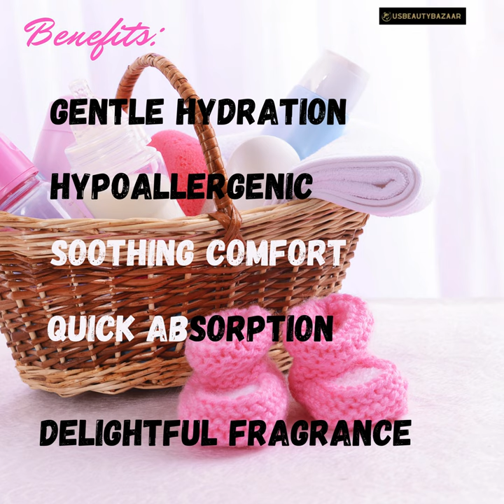🌟 Embrace the Magic of SAMIRA Moisturizing Baby Lotion! 🌟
Hey there, amazing parents and caregivers! 👶💕 We all want the best for our precious little ones, and that's why we're excited to introduce you to SAMIRA Moisturizing Baby Lotion—a skincare game-changer for your baby's soft, delicate skin.

✨ Gentle Hydration: Our baby lotion gives your baby's skin the TLC it deserves, keeping it soft, smooth, and oh-so-kissable.

💧 Hypoallergenic Love: Worried about sensitive skin? Fret not! SAMIRA is hypoallergenic, crafted with care for even the most delicate baby skin.

🍼 Cuddle-Ready Softness: Experience the joy of cuddling your baby with skin that's as soft as a cloud. Every touch is pure magic!

🌸 Delightful Fragrance: SAMIRA leaves your baby smelling like a bundle of happiness, with a sweet, baby-fresh scent that's utterly irresistible.

🤱 Bonding Moments: Applying SAMIRA's baby lotion is not just skincare; it's a loving moment that deepens your connection with your little one.

Get ready to witness the wonders of SAMIRA Moisturizing Baby Lotion and pamper your baby with the love they deserve. Share your precious baby moments with us in the comments below! 💬👇samiracosmetics